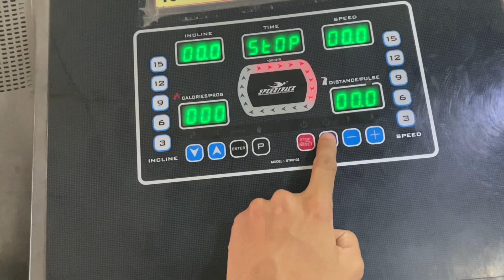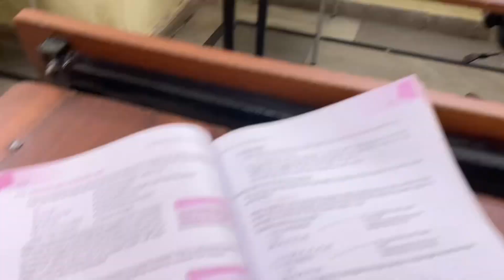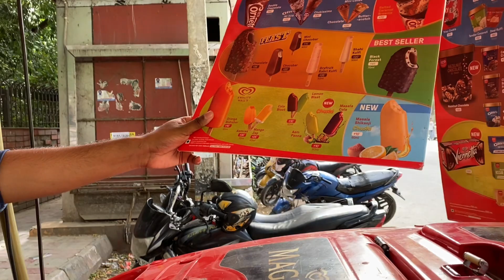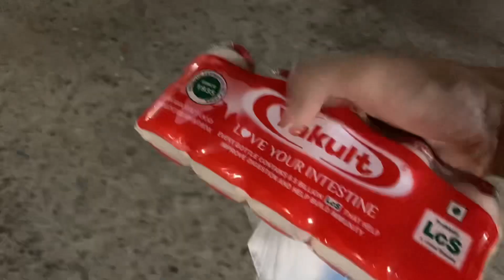A Day In Life Of A Student And Instagram Content Creator | Morning Routine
Hi This Is My Life Im A Student And A Small Content Creator On Instagram

This is My daily Life

His YouTube Channel @ChaloYong